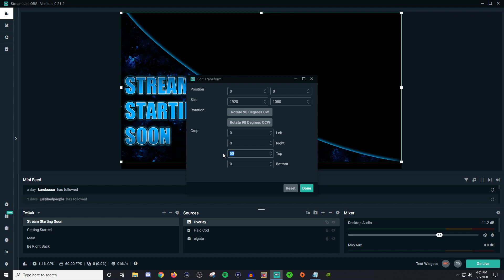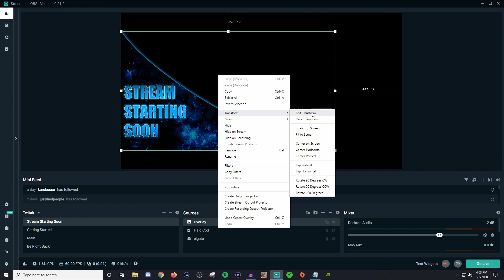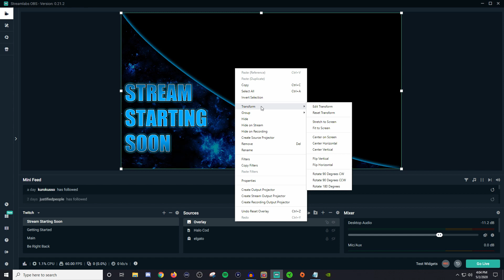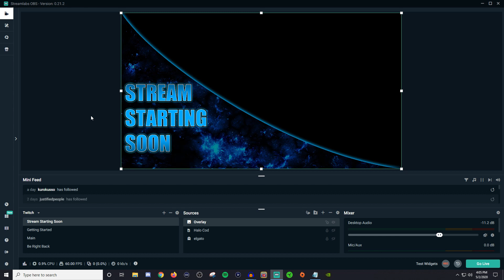How to use the transform tool in Streamlabs OBS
In this video I go over how to manipulate your sources using the transform tool. Check out the channel for more streaming tutorials.

💻 My Production Equipment 💻
Gaming Monitor:
- Asus TUF Gaming 23.8” 144hz Monitor

Camera's:
- Sony ZV-1 Compact 4K HD Camera Kit
- Canon EOS Rebel T6 DSLR Camera Kit
- Logitech C920 Webcam

Lighting:
- Elgato Ring Light

Microphone:
- Alesis MultiMix 4 USB Mic Interface
- Sennheiser E835 Dynamic Mic
- Microphone Desk Arm

Capture Card:
- Elgato HD60 S Capture Card

Other Accessories:
- Elgato Stream Deck
- Elgato Green Screen
- ASTRO A40 TR Wired Headset + MixAmp
- Razer Huntsman Keyboard
- Razer DeathAdder V2 Gaming Mouse
- Xbox Elite Series 2 Controller